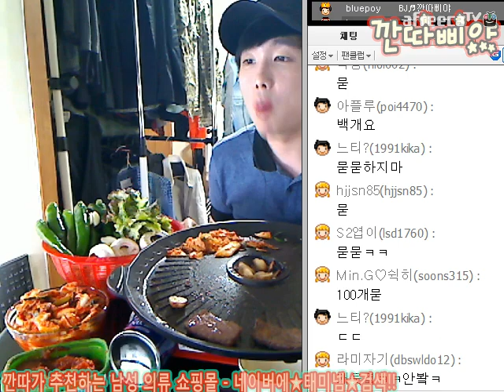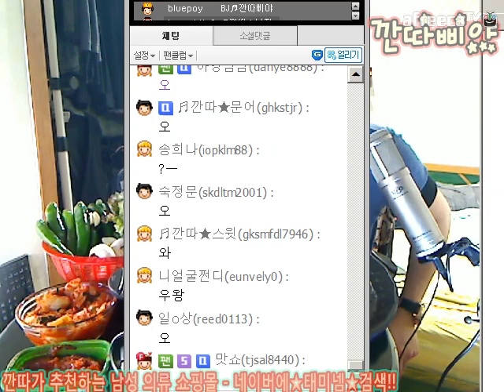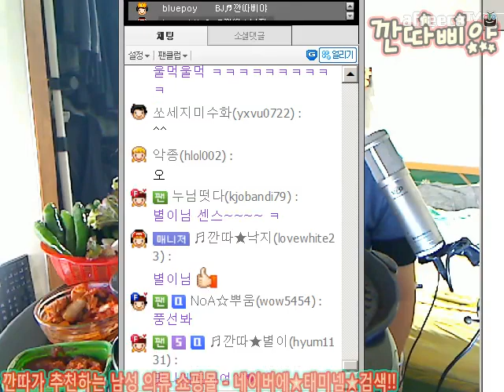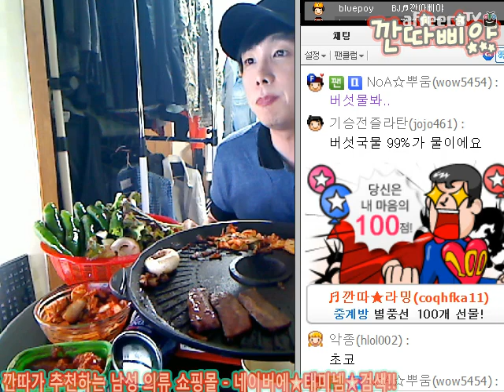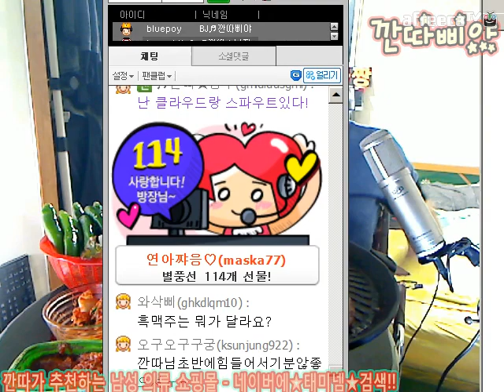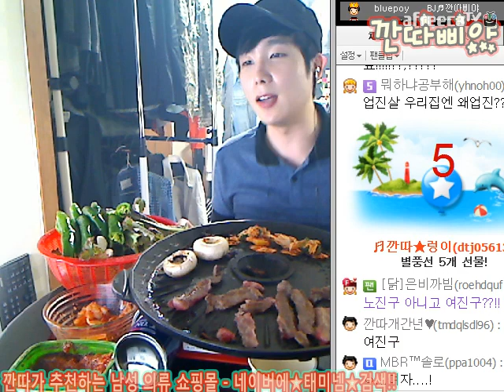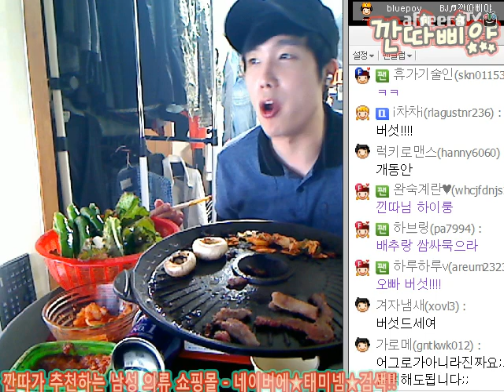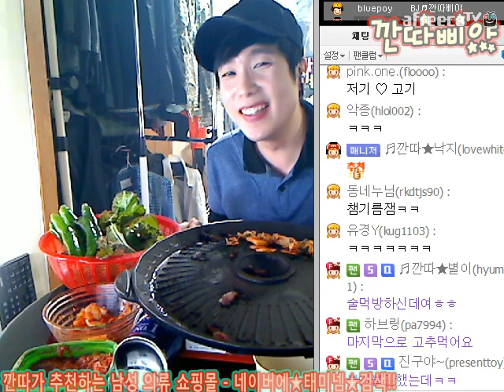BJ깐따삐야 고기먹방:한우(채끝등심살+치마살+업진살)구워먹기